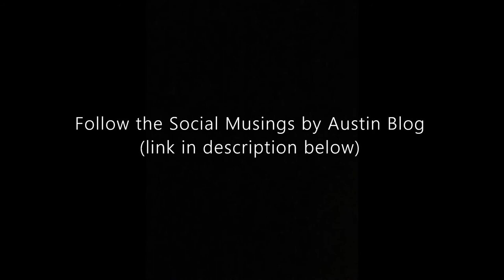"The Halloween Song 2021" - New original music video from Austin Rosenthal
Have you ever noticed that there are only a handful of good Halloween songs?

I decided to write and record a brand new Halloween anthem called "The Halloween Song 2021" for this season, and my good friend Max Schuette directed and produced this haunting music video full of ghosts, goblins and ghouls.

For more Halloween-related stories and posts about music, the arts and travel, visit my

Here are the lyrics:

I’ve got my lantern, Jack
Got my Twix and my KitKat
MJ Thriller on Video
It’s All Hallow’s Eve, Let’s Go

Get ready for the groans, creaks, moans and screams
Horror movies and trick or treat

Drop that TikTok
Rock that crop top
Party on 6th Street
Never know just who you’ll meet

Could be ghosts, ghouls, goblins or goons
Drinking witches brew under the harvest moon

Now you’re on the Gram
Sending shit to the fam
Wearing that skeleton mask
Looking something like the monster mash

10/31
Lets Have some fun
2021
This Year’s The One

Halloween
Halloween